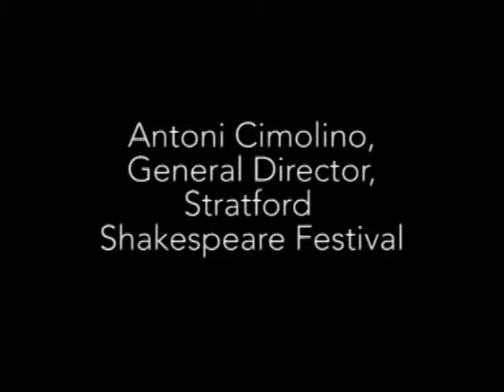Antoni Cimolino | Ivey School of Business: Shakespeare and Leadership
Stratford Shakespeare Festival General Director Antoni Cimolino address students at the Ivey School of Business.